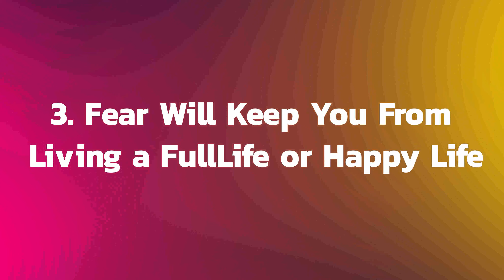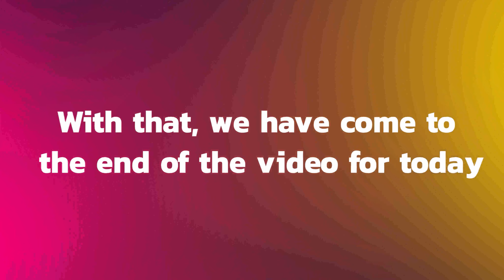"How to Live a Happy Life: 6 Brutal Truths You Must Embrace"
Humans as a species love imaginations.
We imagine a lot of good scenarios about our lives that make us feel happy about ourselves.
The issue with imaginations is that reality seldom doesn't turn out how we expect or need it to. So assuming that you're trusting that specific things will occur so you can at long last be cheerful as of now, you could stand by until the end of time.
The following are six brutal truths you need to accept to live life happily. Furthermore, better believe it, reality harms; however, you must have realized that, and so that will help you, as well.

Welcome To Mind Booster!
We Want To Inspire, Influence, and Motivate You To Go Further.